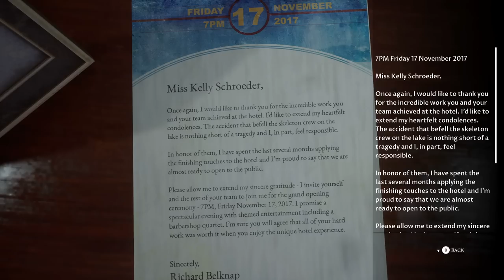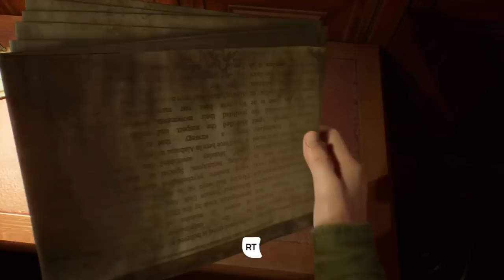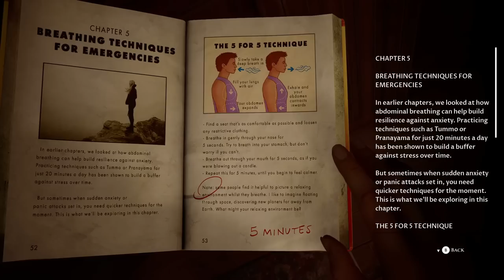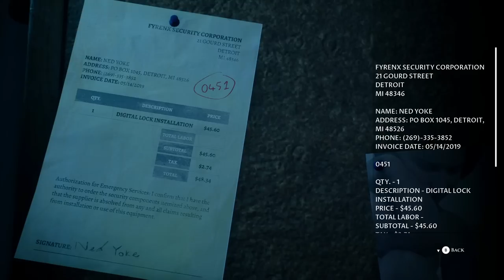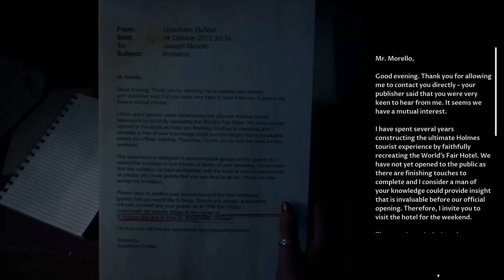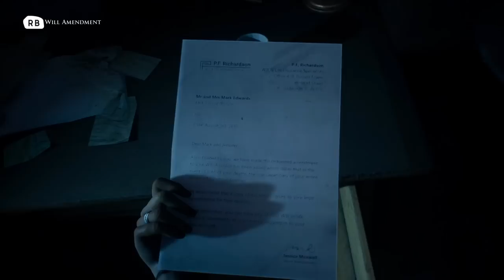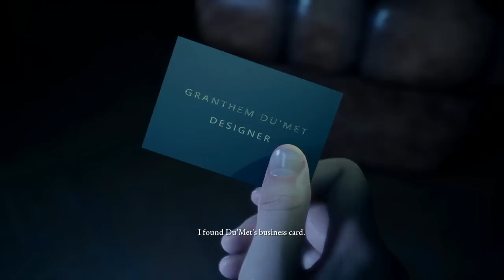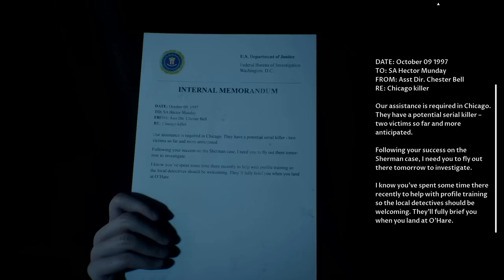THE KILLER HAS ARRIVED | The Devil in Me - Part 2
The killer has arrived to the mansion, in the second part of Supermassive Games "The Devil in Me". Choices are beginning to matter, and I am quite scared.